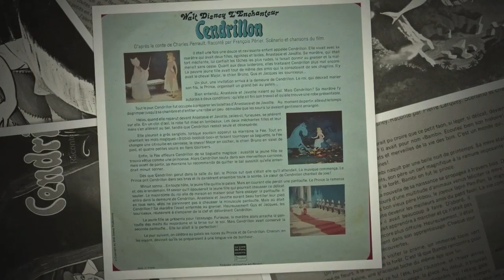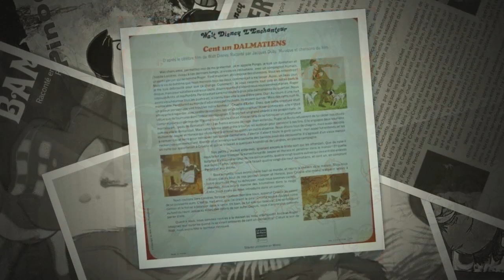coffret 8 disques rare année 70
coffret trés rare walt disney l'enchanteur